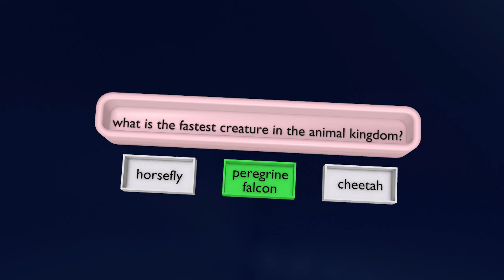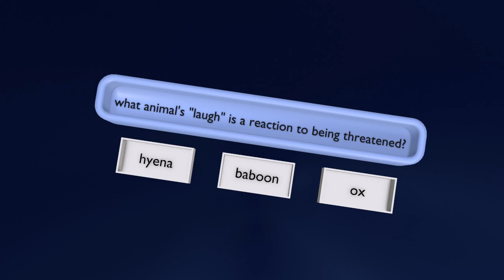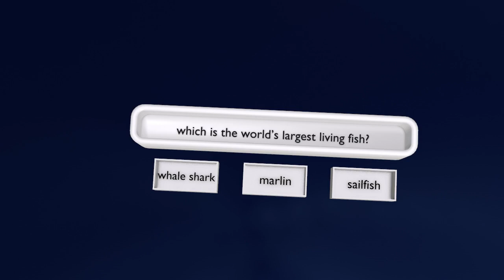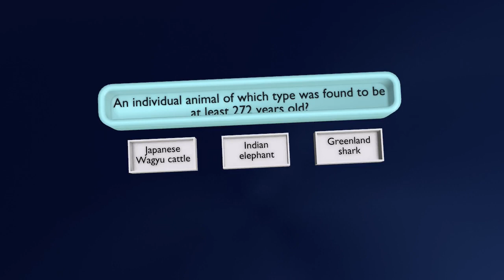3d animation of Animals quiz p1 || 3D Stock Room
I this video we show quiz related to animals,
read these quiz and guess answer in your mind. after that score your self and mention that score in comment box.